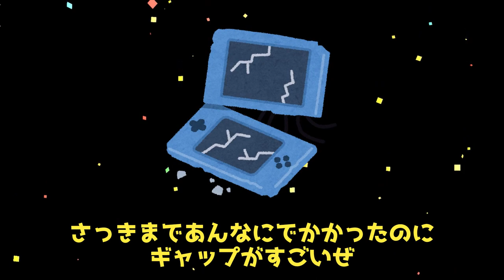【結界師】鬼使いの一族：春日夜未の解説動画【ゆっくり解説】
田辺イエロウ先生による漫画【結界師】の紹介をしています！

今回は【元帥】をまとめてみました！

【目次】

【引用・参考資料】
＠田辺イエロウ 小学館
読売テレビ サンライズ　日本テレビ/日本テレビ系列